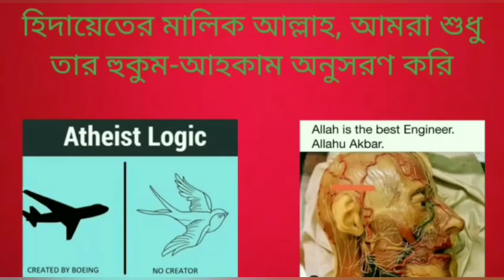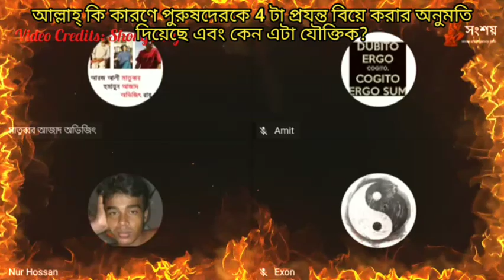আল্লাহ্ কি কারণে পুরুষদেরকে 4টা প্রযন্ত বিয়ে করার অনুমতি দিয়েছে এবং কেন এটাই যৌক্তিক কারণ?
Why did Allah allow men to marry up to 4 times and why is this a logical reason?